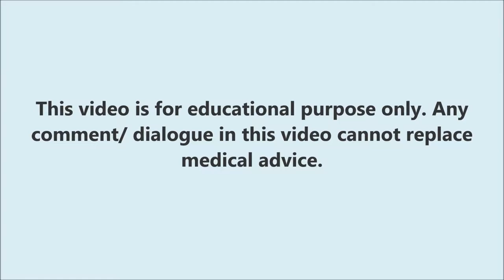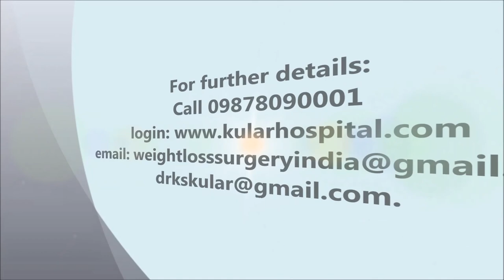Mini Gastric Bypass | Best Weight Loss Surgery | Lost 90 Kg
Weight Loss Surgery/ Bariatric Surgery (Gastric Bypass Surgery- Mini Gastric Bypass) in India at Kular Hospital, Bija, Punjab, India Contact Info: On the Web Call Dr. Kuldeepak Singh Kular 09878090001 or Email: ;